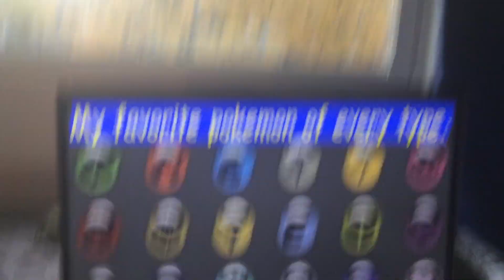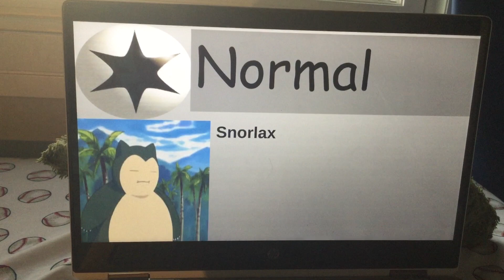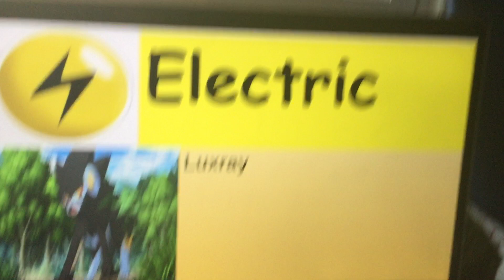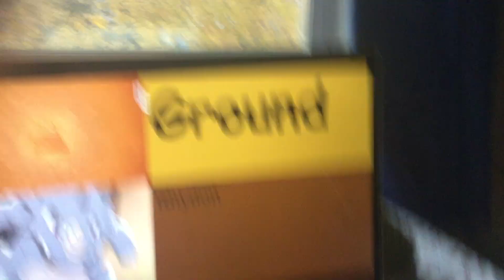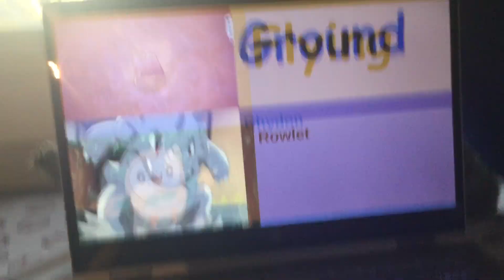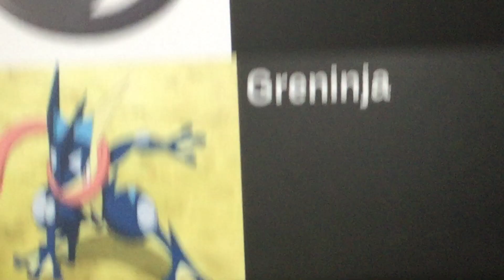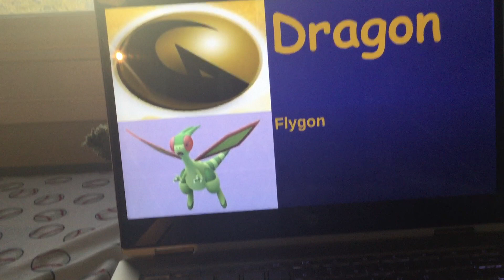My favorite Pokémon of every TYPE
This is my opinion so be quiet you Charizard lovers because this is my list my video and my Chanel capesh.